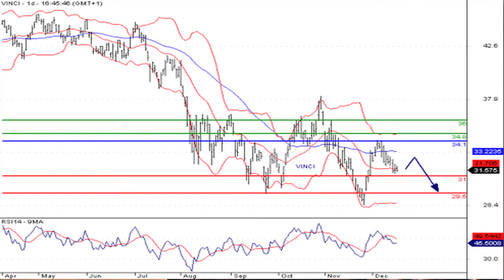Le JT des produits de bourse